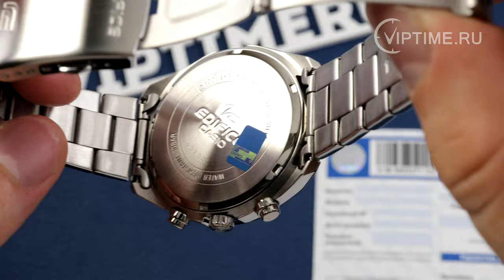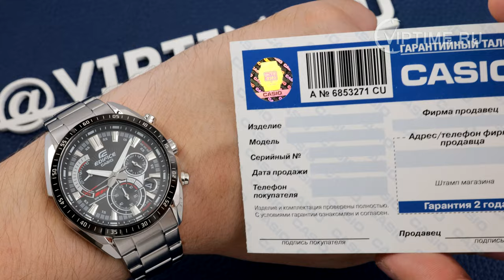Casio Edifice EFR-570DB-1A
Современный аксессуар идеально подойдет для молодого мужчины, который живет яркой и активной жизнью. Edifice. Светонакопительное покрытие необрит продолжает светиться в темноте даже после непродолжительного пребывания на свету. Часы-хронограф с секундомером с точностью показаний 1с и временем измерения 10мин. 12-ти и 24-х часовой формат времени. Окошко даты. Ретроградный указатель минутной стрелки хронографа. Рифленая заводная головка с защитой. Задняя крышка с винтовым фиксатором. Раскладывающаяся застежка, расстегиваемая одним касанием.